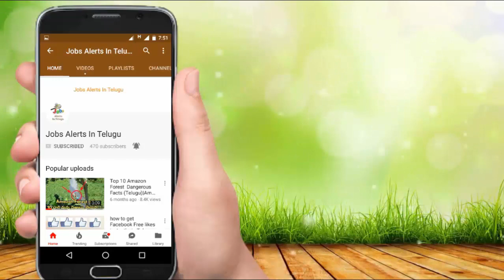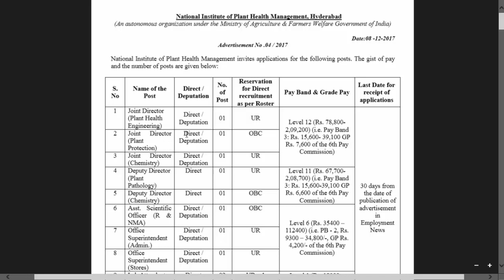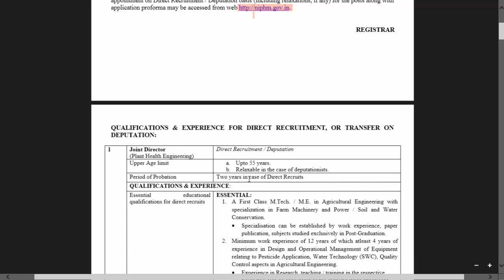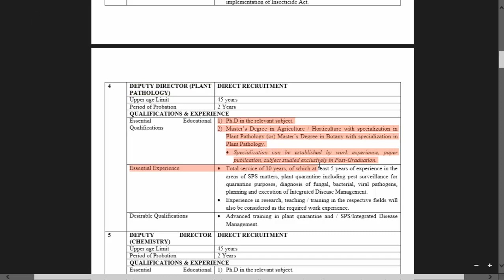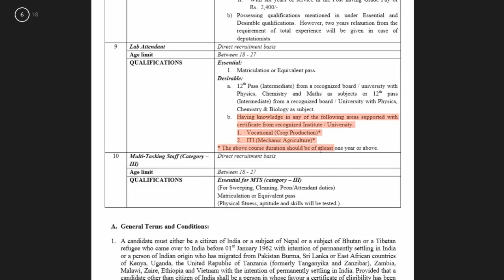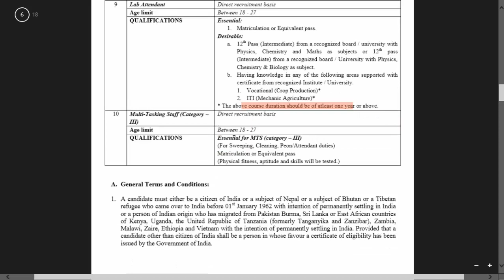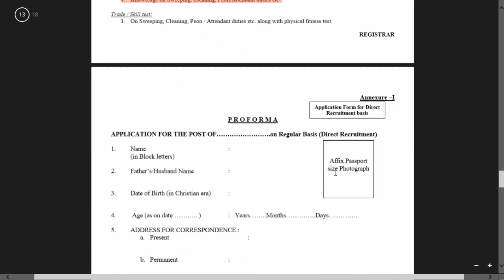JOBS NATIONAL INSTITUTE OF PLANT HELATH MANAGEMENT HYDERABAD SUPERDIENT ,ATTENDENT,MTS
NATIONAL INSTITUTE OF Plant Health Management NOTIFICATION EXAM HALLTICKETS DOWNLOAD HYDERABAD NOTIFICATION FOR SUPERDIENT ,ATTENDENT,MTS
If you want more videos like this :
© Copy rights:
In this video iam showing to use -
◆Images